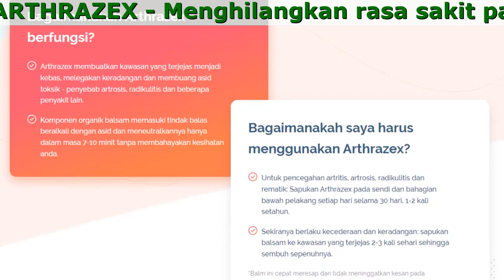Harga Arthrazex Balsam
Arthrazex - Memulihkan kesihatan belakang dan sendi untuk sebarang peringkat umur

Kehidupan dalam pergerakan

- Melegakan keradangan dan menyembuhkan
- Menghilangkan rasa sakit pada sendi, otot dan tulang belakang
- Hasilnya hanya dalam 6 hari

Mengapa anda memerlukan Arthrazex?

- Melegakan bengkak
Arthrazex menyejukkan kulit dengan lembut, mengurangkan kemerahan dan bengkak dengan hanya 1 sapuan
- Mengembalikan pergerakan
Balsam ini memperbaharui tisu tulang rawan sendi dan tulang belakang, memulihkan jumlah cecair sinovial
- Melindungi daripada kecederaan
Meningkatkan ketahanan sendi, otot dan tulang belakang kepada tekanan sebanyak 30%, mengelakkan terkehel, terseliuh dan pemendapan garam
- Meredakan kesakitan dan keradangan
Anestetik semulajadi dalam Arthrazex cepat meresap ke dalam kulit dan menyekat keradangan dalam masa 7-10 minit

Anda berisiko jika:

- Anda atau ibu bapa anda mengalami artritis, artrosis, osteokondrosis dan siatika
- Lutut atau tulang belakang anda kadangkala sakit
- Menjalani gaya hidup yang tidak aktif
- Bergerak secara aktif selama lebih daripada 5 jam sehari
- Baru-baru ini mengalami kecederaan

Kinah Budiman
Saya telah hidup dengan pelbagai produk dari umur 50 tahun - Saya mengalami reumatik. Terima kasih kepada Arthrazex saya berhenti meracuni diri saya dengan produk yang mengandungi bahan kimia. Balsam semulajadi, penahan sakit yang sangat baik. Saya tidak lagi memerlukan analgesik atau diklofenak. Ia ringan, ia tidak merengsakan kulit sama sekali (penghidap alahan akan faham). Sangat disyorkan!

Hana Haris
Dengan Arthrazex saya terlupa bahawa saya mempunyai masalah belakang: radiculitis, cakera hernia, osteochondrosis. Saya berasa lebih baik dalam 2 masa minggu! Sekarang saya sedang aktif membantu anak perempuan saya dengan anak kembarnya. Saya membawa bayi seberat 10 kilogram di tangan saya dan berasa baik tentang itu! Perkara utama adalah jangan lupa untuk menyapu balsam pada belakang anda pada waktu pagi dan petang, walaupun ia tidak menyakitkan - hanya untuk pencegahan.

Fifi Razak
Balsam yang bagus untuk sakit sendi! Saya menghidap artritis kronik, lutut saya sentiasa sakit dalam cuaca buruk. Ubat anti-radang bukan steroid tidak banyak membantu. Sekatan Novocaine bukan pilihan. Seorang wanita di klinik memberitahu saya tentang Arthrazex. Ia melegakan kesakitan dalam beberapa minit!